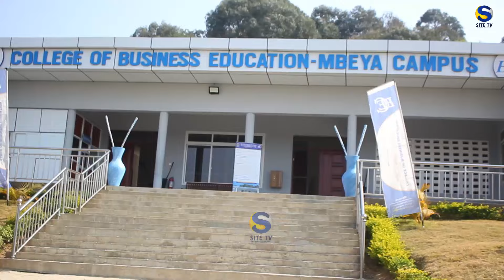ZAIDI YA WATU 1000 WAACHA KULA CHAKULA MIGAHAWANI HATIMAE MAISHA KAMA WAZUNGU